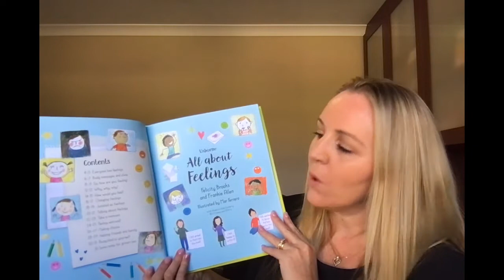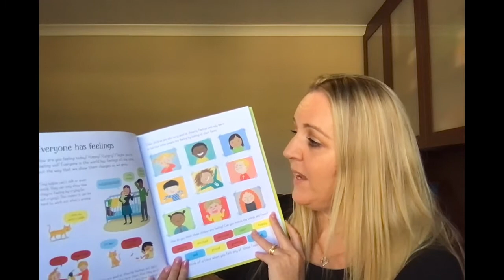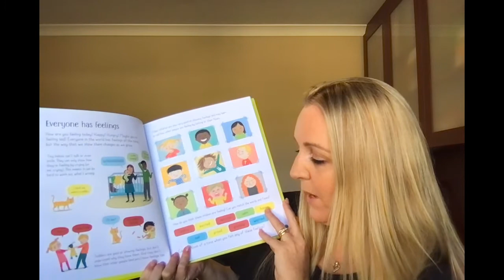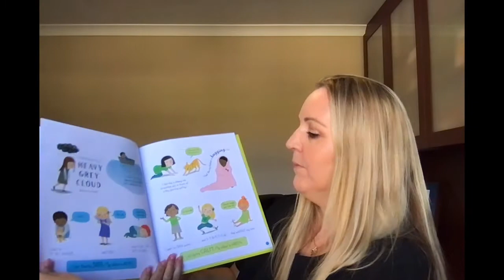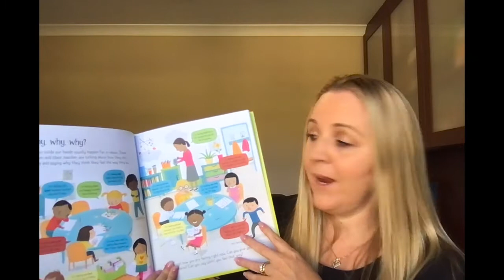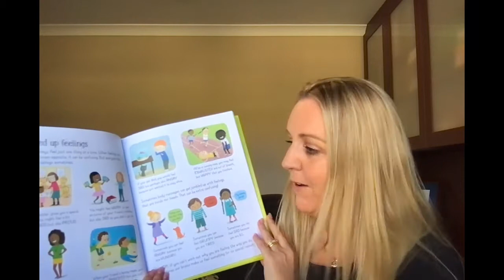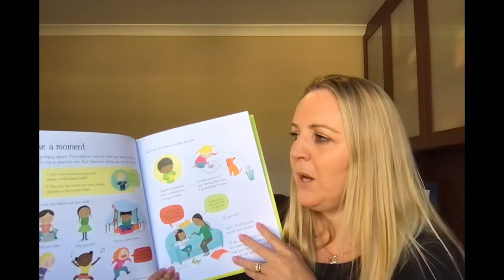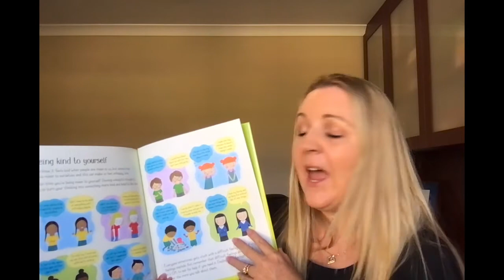eSafeKids Book Reading: All About Feelings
In this short video Kayelene shares the book, All About Feelings.

This book is available to purchase at Kmart Australia for $6.00.

*** eSafeKids provides books and resources to teach children about social and emotional intelligence, respectful relationships, diversity, resilience, empathy, gender equality, consent, body safety, protective behaviours, cyber safety, digital wellness, media literacy, puberty, pornography and family domestic violence.
eSafeKids books can support educators teaching protective behaviours and child abuse prevention education that aligns with the Western Australian Curriculum, Australian Curriculum, Early Years Learning Framework (EYLF) and National Quality Framework: National Quality Standards (NQS).